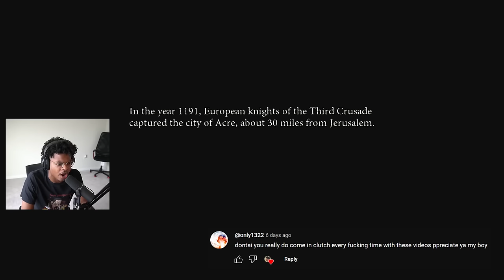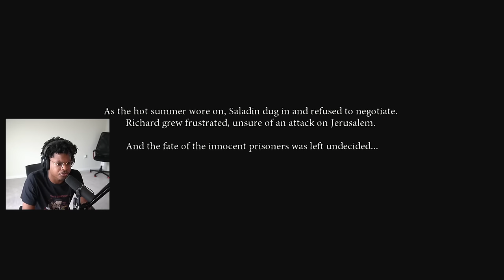Dante's Inferno Is A GOD OF WAR CLONE DONE RIGHT!